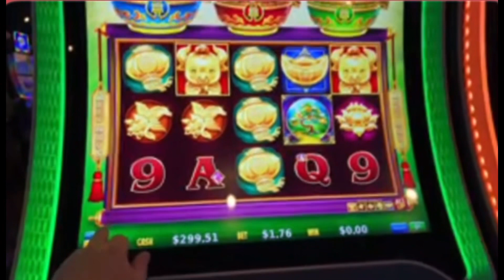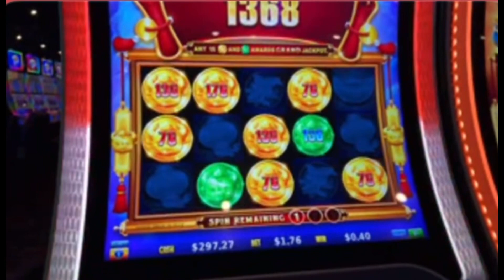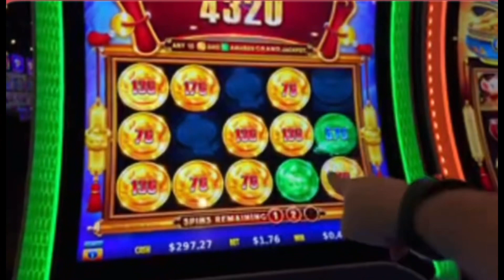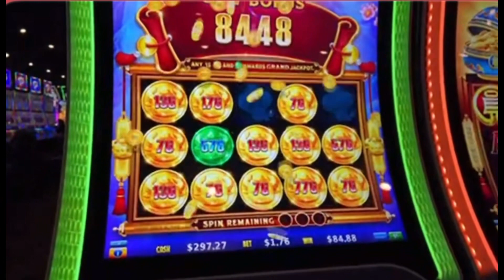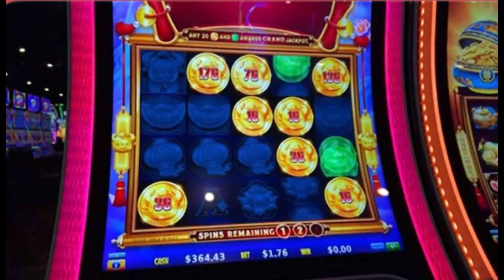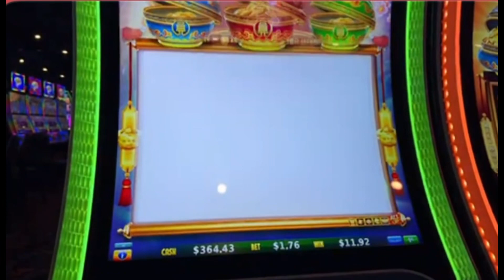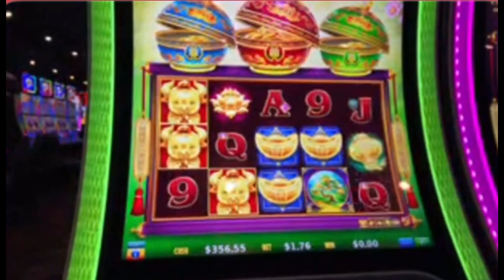I was told this machine was the winner, were they correct?? Short answer: Yes!!!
People always tell me which slot machine I should play to be a winner.  In this video, Mark W. told me that Cash Carnival would be the winning machine. I was skeptical at first, but I was in for quite the surprise. What machine do you think I should play?

Our channel is about fun, positivity, and showing that people can go to the casino and be responsible.   We cover lots of cool stuff such as slot machine selection, betting strategies, fun slot wins, and awesome livestreams.